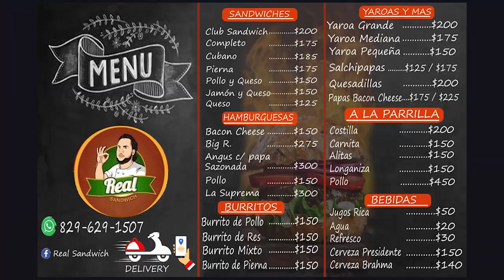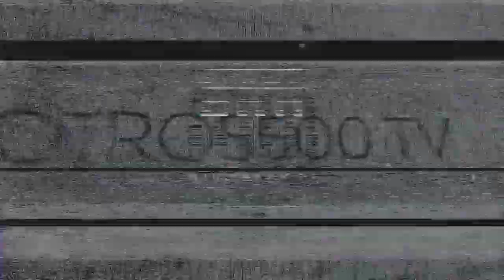REVELA COMO SE QUEDO SIN SUS BRAZOS AL AGARRAR CABLE DE ELECTRICIDAD Y VIVE PARA CONTARLO 😲😲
HOMBRE  PIERDES SUS  BRAZOS POR CABLE DE ELECTRICIDAD DE ALTO VOLTAJES Y VIVE PARA CONTARLO, UNA TRISTE HISTORIA🥺🥺REVELA VIO A JESÚS EL DÍA QUE SE QUEDÓ SIN SUS BRAZOS